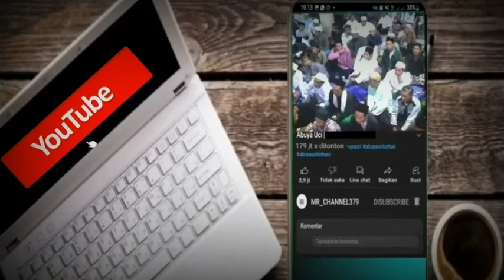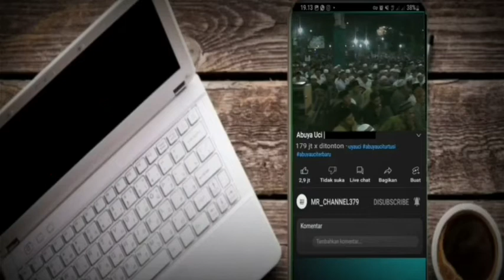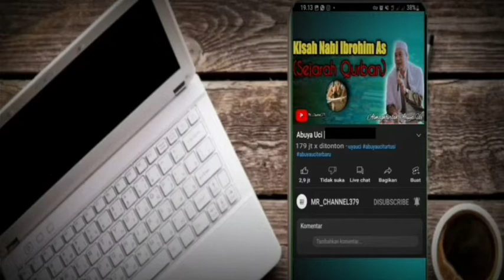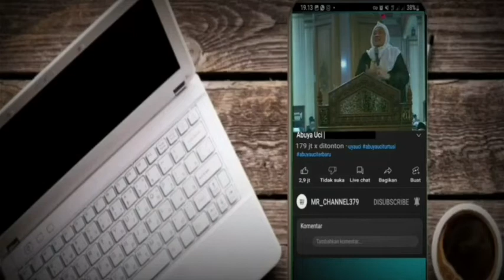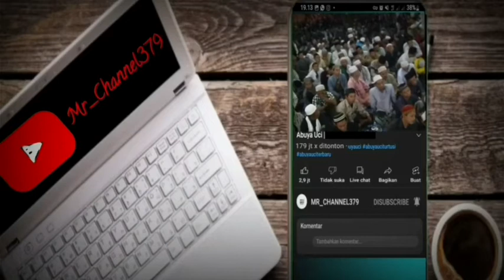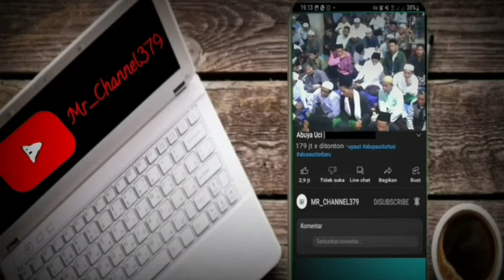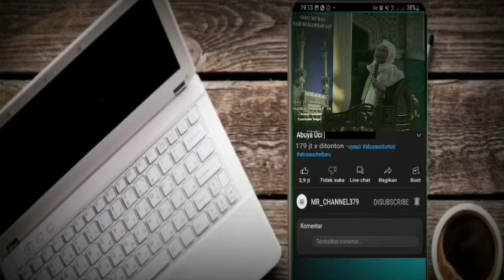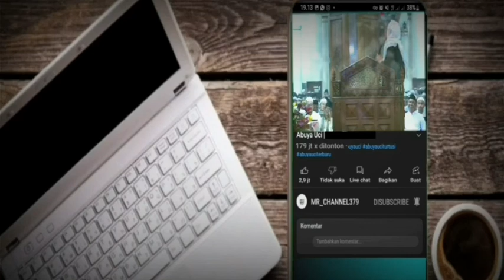Abuya Uci | Kisah Sayidina Umar